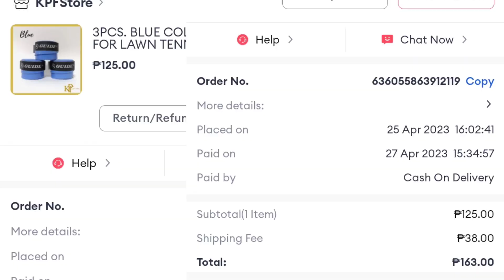How To Replace a Tennis Overgrip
tv&t tennis vlogs & tutorials
Guide Tennis Grip
TV&T Tennis Vlog & TUTORIAL